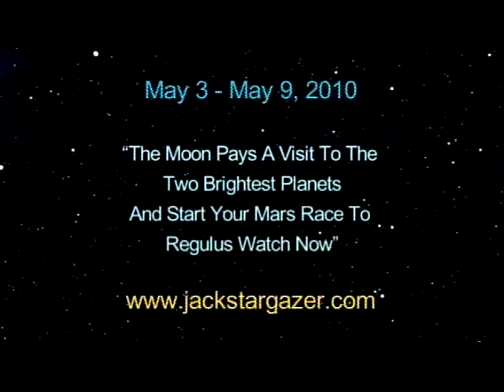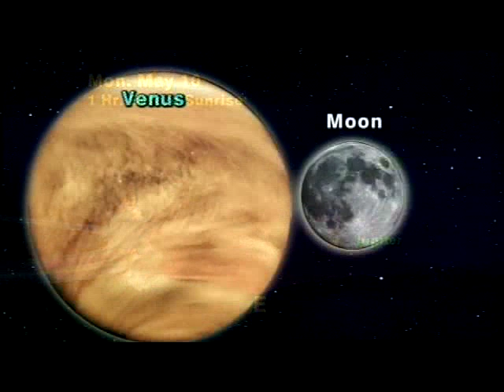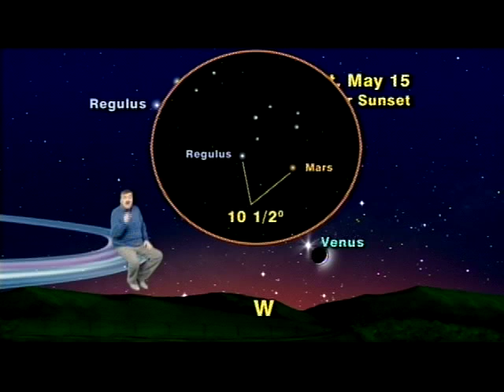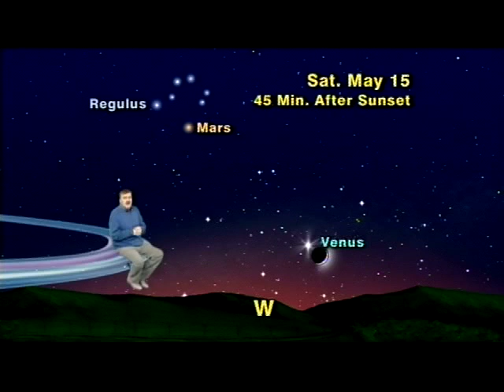Jack Horkheimer Star Gazer 5 Minute May 3-9, 2010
"The Moon Pays A Visit To The Two Brightest Planets And Start Your Mars Race To Regulus Watch Now"